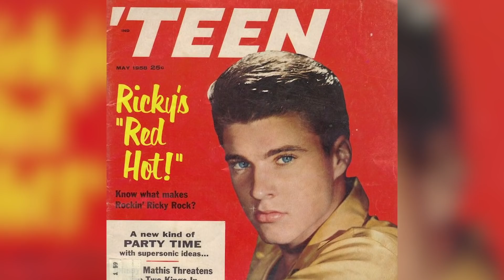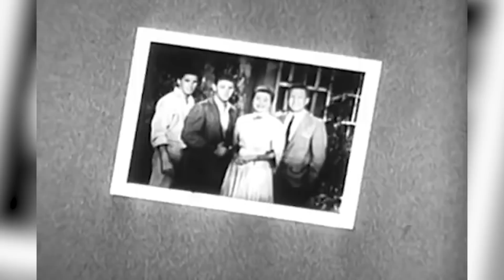The Adventures of Ozzie and Harriet Left Behind a Legacy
The Adventures of Ozzie and Harriet wasn't just one of the greatest TV shows to hit the small screen, but it was also the culminating work of a family that had unprecedented luck and chemistry in the entertainment business together. Many families in show biz are rife with scandals and in-fighting, but the Nelson's shined both on the screen and off. They put family first but always strived to give the audience what they deserved as well.

Facts Verse is going to give you an inside look at the life of a family that changed the world of television and radio forever. They managed to produce 3 generations of musicians that would have #1 hits. Their TV show which they are best know for was on the air for 10 years - a feat that few shows in its genre have ever come close to accomplishing. All the while, they kept us laughing and maintained the highest degree of quality.

We will also take a look at the life of Ricky Nelson, whose career was springboarded into immense success by means of the show. It was a launching pad that propelled his name and image into superstardom Stick around till the end of the video to learn how Ozzie Nelson continued his career up until his death, how Ricky never gave up and even how the rock band Nelson would continue their family legacy for years after the show that started it all sounded off.